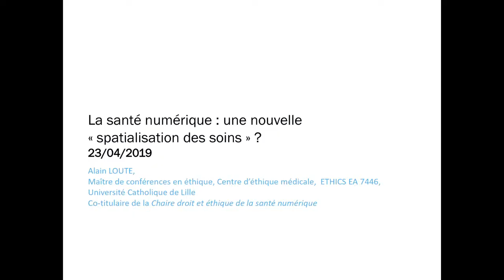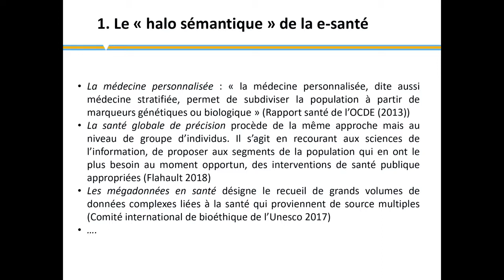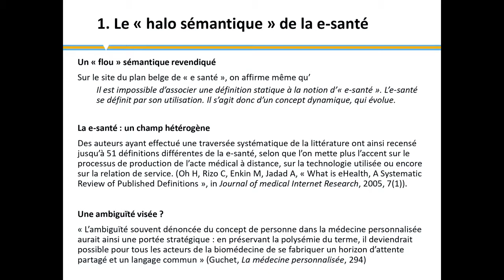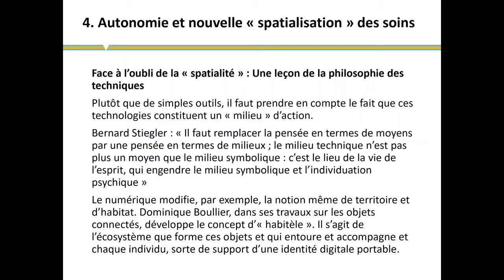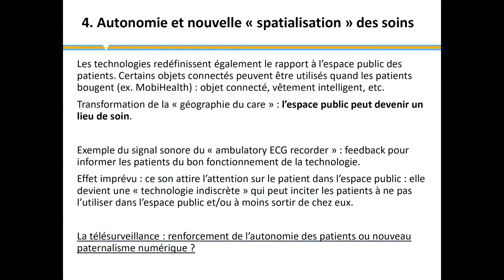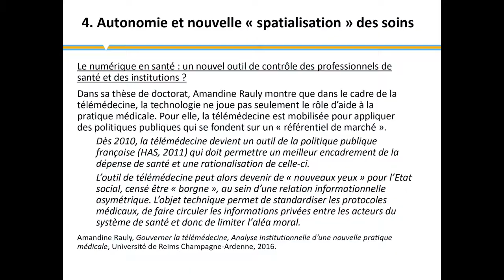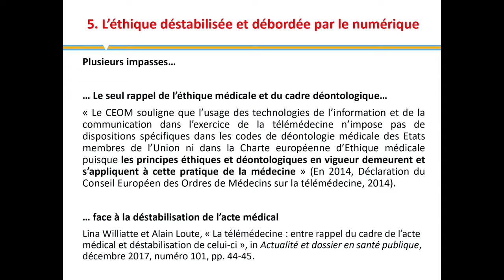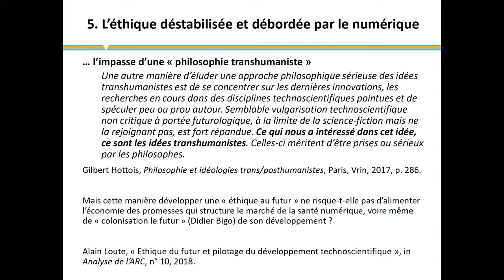Une nouvelle "spatialisation des soins" ? | Alain Loute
La santé numérique est un secteur industriel en plein expansion : santé connectée, e-santé, télésanté, télémédecine, etc.

Du point de vue réglementaire, une distinction essentielle s’impose entre, d’un côté, les services commerciaux de la e-santé qui visent à récolter, partager et diffuser des informations et savoirs grâce à des technologies numériques et, de l’autre côté, la télémédecine qui doit se comprendre comme une pratique médicale à distance grâce à des technologies de l’information et de la télécommunication. Ce développement massif et rapide n’est pas sans poser de très nombreuses questions. Le Conseil National de l’Ordre des Médecins français (2016) dénonce ainsi un risque « d’ubérisation de la santé », pointant l’insuffisante régulation de la e-santé. Le secteur de la santé numérique est, par ailleurs, encadré par une véritable « économie de promesses technoscientifiques » (Jolly), sorte d’inflation de promesses, nouveau filon des « technologies de l’espoir » (Franklin). Pourtant, on constate surtout une multiplication anarchique d’expérimentations qui se solde par une incapacité à mettre en place des produits utiles, souhaités et pérennes.

La télémédecine : innovation de plus dans l’organisation des soins ou transformation radicale des pratiques professionnelles ? Quelle reconfiguration de la « spatialisation » du soin, pour parler comme Foucault (Naissance de la clinique) ? Avec quels bénéfices pour le médecin comme pour le patient ? Et quels risques ? Quelle sera la médecine de demain ?

Alain Loute est maître de conférences au Centre d’éthique médicale de l’Université Catholique de Lille.

Partenaires:
Culture & Démocratie
Gsara
Cesep
La Concertation | Action culturelle bruxelloise
Action Médias Jeunes
Revue Nouvelle
PAC
Centre Librex
Cfs.ep | Collectif Formation Société éducation permanente